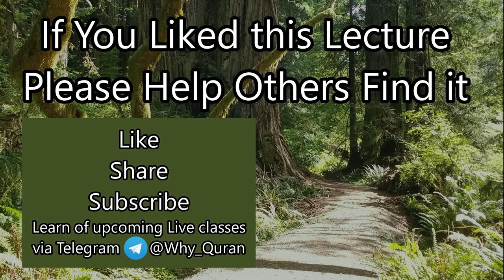[20a] How do the Hearts get Sealed? | Surah Tawbah (#9) Tafsir | Quran | Sheikh Azhar Nasser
Verse 86 & 87 talk about how certain deeds and beliefs can cause a person's heart to become closed and sealed.  He also discusses what the Quran actually means when it talks about God sealing a person's heart